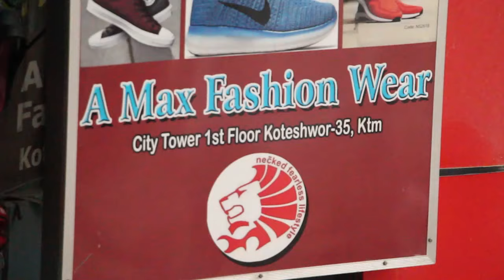कृष्ण कँडेल र मञ्जु पौडेलको घम्सा घम्सी दोहोरी॥ छमछम नाचिन बाल-गायिका आयुषा गौतम ॥ Filmykura TV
Guest -
Camera:
Shalikram neupane